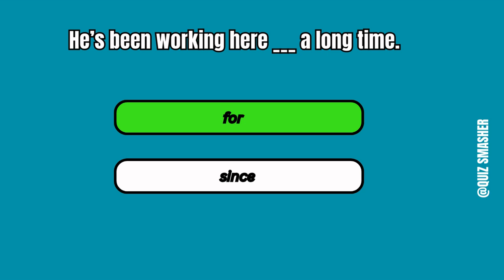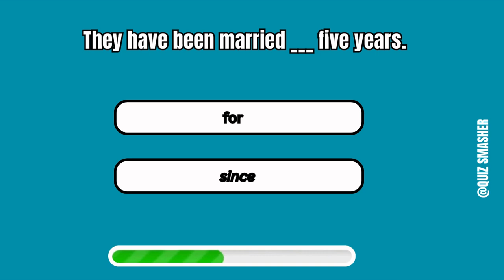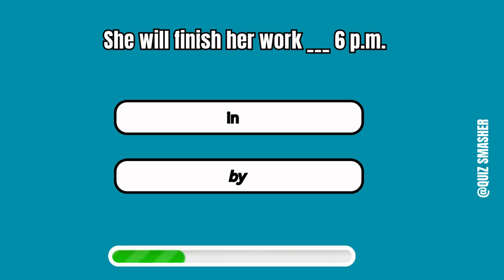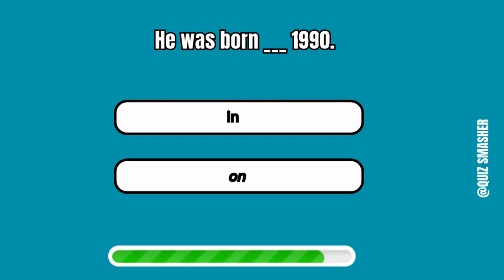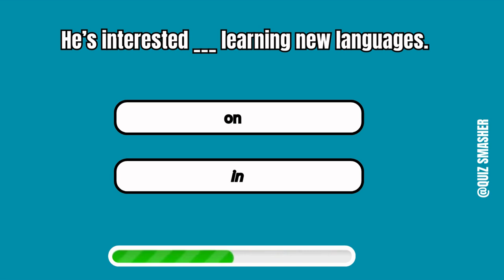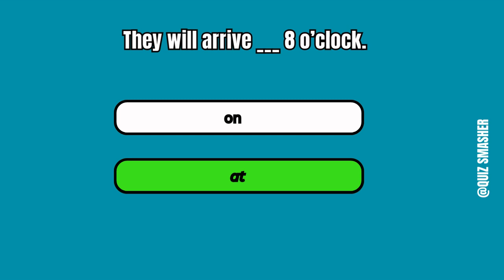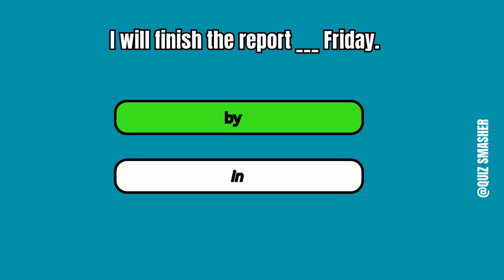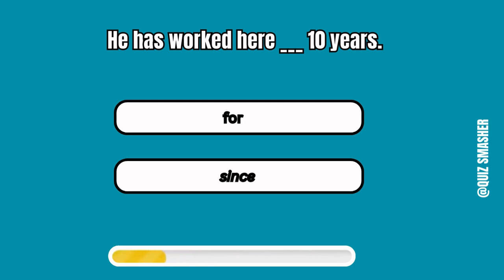24 Hours to CHANGE Your English Grammar Forever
24 Hours to CHANGE Your English Grammar Forever

📝 This English Grammar Quiz is designed to test, challenge, and improve your overall English skills. It comes with clear & simple explanations that will clarify your doubts of the English Language. Are you Quiz Smasher? Let's check it!

If you want to learn english grammar this video is for you. TImprove your language skills with this film quiz designed for those at an intermediate level in English grammar! Join our fun film quiz to challenge your knowledge while practicing your intermediate English skills! Perfect for those looking to enhance their language abilities!

How strong is your intermediate English grammar? Take this B1-B2 level quiz to find out! This quiz will test your knowledge of key grammar topics like complex sentences, conditionals, modal verbs, and more. Perfect for those preparing for exams like IELTS, TOEFL, or Cambridge English, or anyone looking to improve their grammar for daily use.

Can you get all the answers right? Watch the video to check your answers and learn helpful grammar tips along the way. Share your score in the comments!